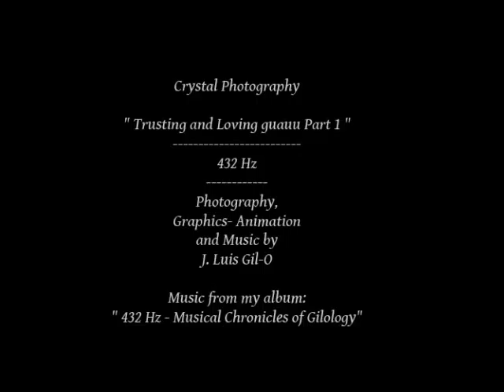Crystal Photography - Trusting and Loving guauu Part 1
" Trusting and Loving guauu Part 1  " is a song, a delicious one.